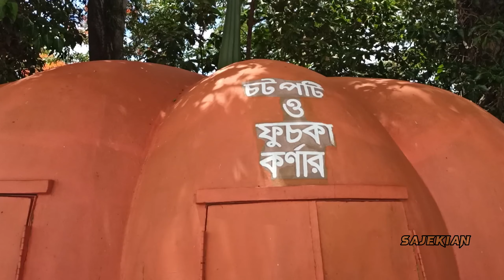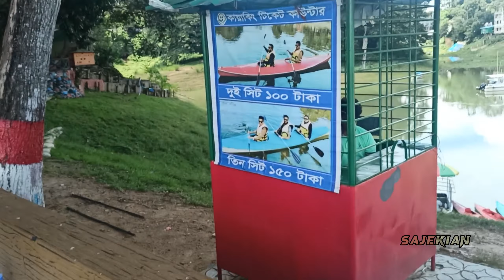রাঙ্গামাটি ডে ট্যুর | Polwel Park | Rangamati Day Tour 2023 | পলওয়েল পার্ক | পানির শহর | Sajekian